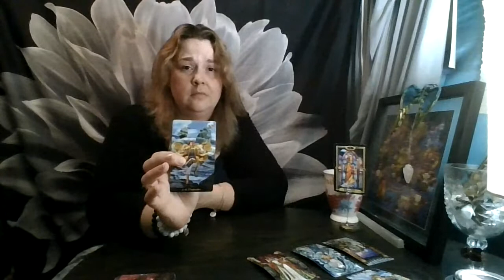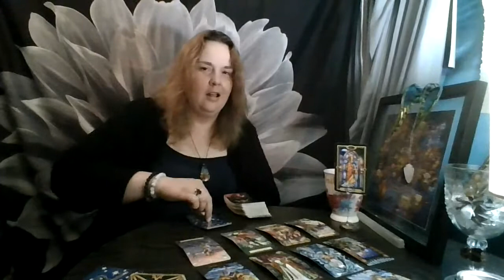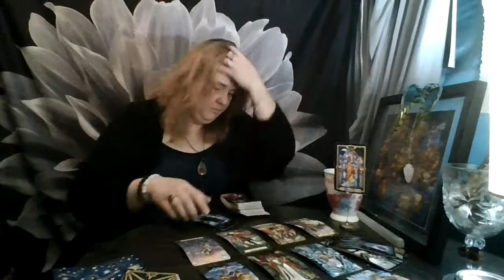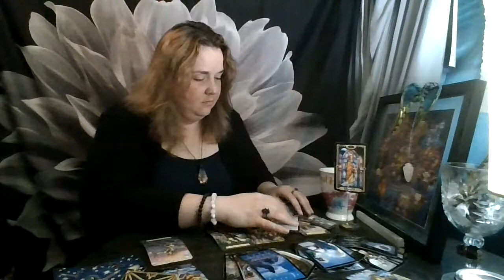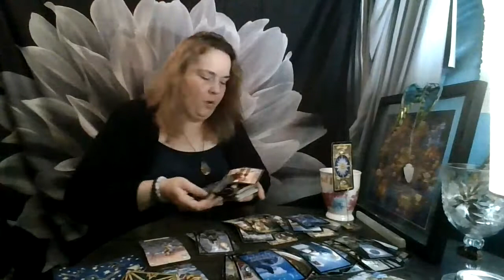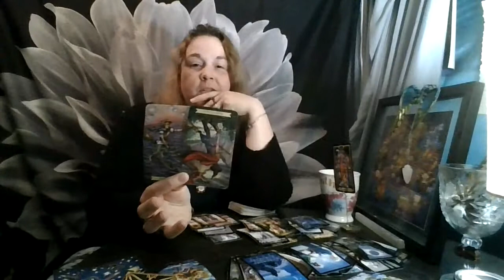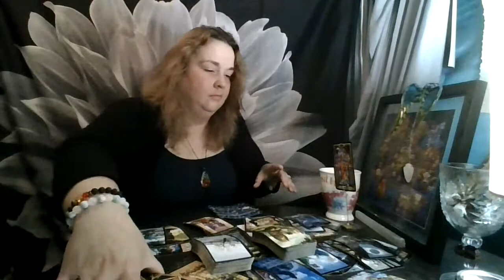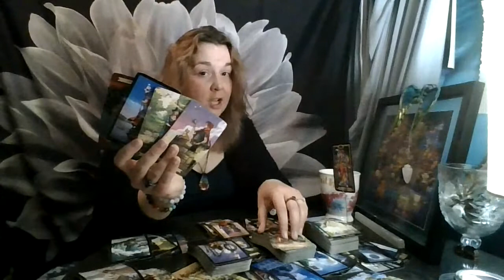Taurus September 2021: You're Walking In Opposite Directions (See Video Description)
Something went wonkey with the cards, but everything happens for a purpose I went with it. At the end of the September set Taurus Will receive an Addition September Reading.